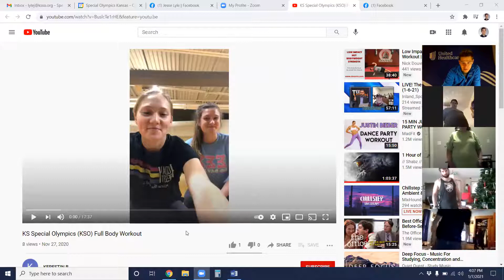Virtual Health & Fitness Workout with Kerestin & Libby from Pittsburg State University 1.8.21